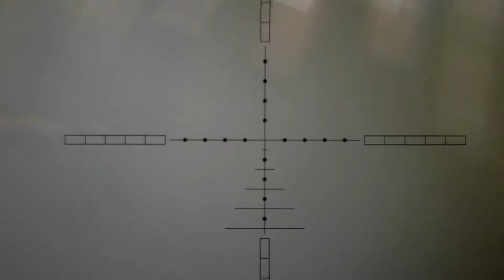March 4, 2019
64 M ( Hometown Dove hunting )